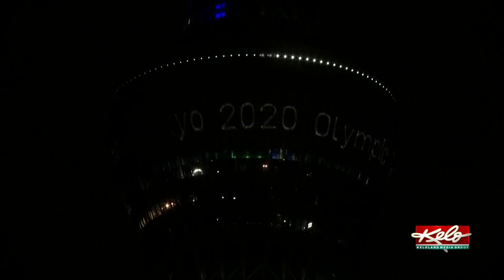1964 Gold medalist Billy Mills weighs in on this year's summer Olympics in Tokyo